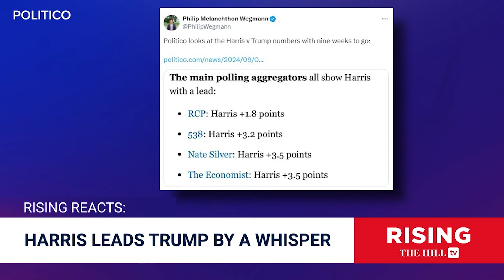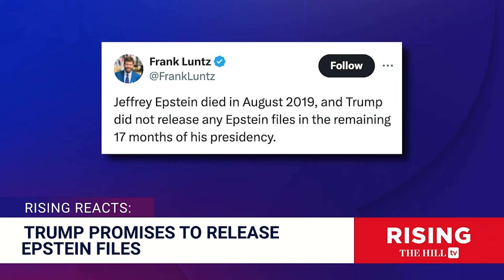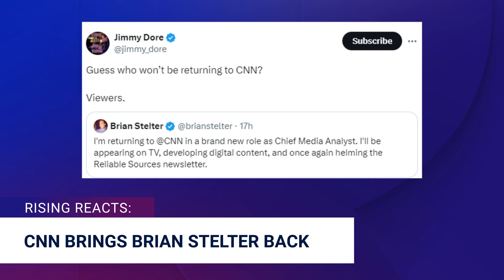FULL SHOW: Harris, Trump Neck And Neck, Ex-Pres PROMISES To Release Epstein CLIENT LIST If Reelected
Today on Rising, 61 days to go before the November election and Kamala Harris and Donald Trump are closer than ever. Hosts Jessica Burbank and Robby Soave preview an upcoming congressional hearing on former New York Gov. Andrew Cuomo and his failed nursing home Covid policy. Meanwhile, his former aide Linda Sun was charged with spying on behalf of China. Michael Shellenberger elaborates on Brazil’s ban on X. Donald Trump tells podcaster Lex Fridman he would release Jeffrey Epstein’s flight logs. All this and more.

0:00 'Harris, Trump FLIP-FLOP On Key Issues
10:04 Congress TO GRILL Andrew Cuomo On Fatal Nursing Home COVID Policy
21:27 Brazil’s TERRIFYING Censorship Of Elon Musk And X Is AUTHORITARIAN
46:01 Fmr Kathy Hochul Aide Linda Sun CHARGED With Spying For China
55:45 Trump PROMISES To Release Epstein's 'CLIENT LIST'
1:04:11 Justice Dept Announces CRIMINAL CHARGES For Hamas Leader
1:13:23 CNN to bring back Brian Stelter